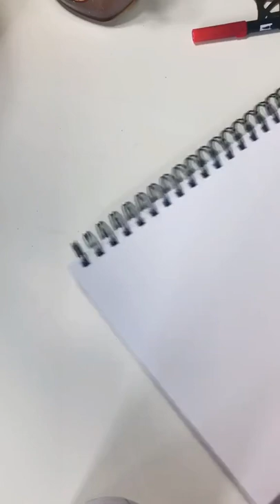Creating a watercolor background using a ziploc bag, Tombow brush pens, and water!